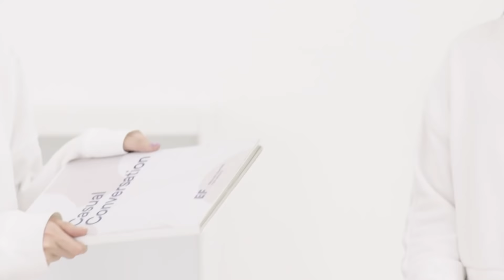Effie’s English Journey As Traveler with EF Adults | Hal Tak Terduga Saat Traveling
Fellas! AAAAH malu banget pas waktu itu aku lagi traveling ke negara impian aku, tiba-tiba aja ada yang ngajak kenalan mana bahasa Inggris aku acak-acakan.. Dari pengalaman ini aku sadar kalau bahasa Inggris gak melulu soal kebutuhan pendidikan, buat jalan-jalan ke luar negeri juga berguna banget! Aku semakin semangat deh memahami bahasa Inggris
Mau tau lebih dekat dengan Effie? Kunjungi ef.co.id/adults
Kamu juga bisa konsultasikan mimpi kamu bersama EFAdults dengan telepon📲 ke 1500-003 atau Live chat di website kita.
Nantikan cerita aku di sini ya, aku punya banyak cerita yang buat kamu semangat meraih mimpi bersama bahasa Inggris. See you soon.